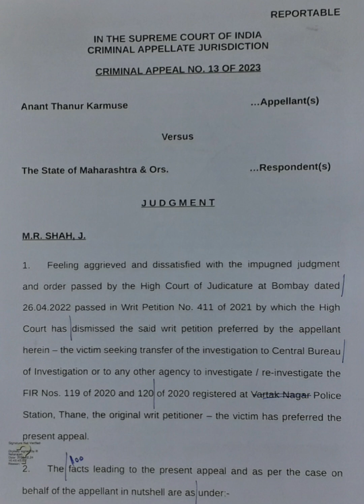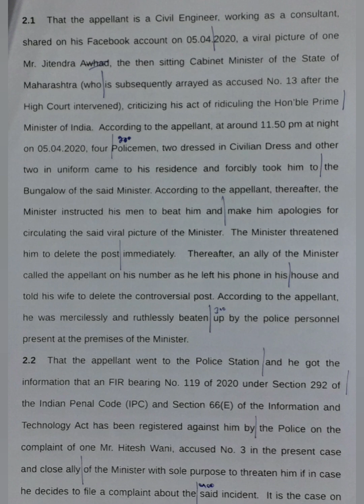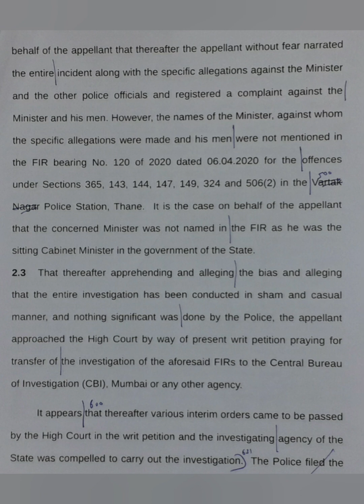100 WPM | English Shorthand | Supreme Court Judgments | Anant vs. Maharashtra (1)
Supreme Court Judgment dated 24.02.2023 titled Anant Thanur Karmuse vs. The State of Maharashtra & Ors.